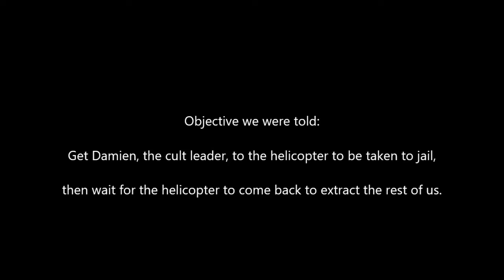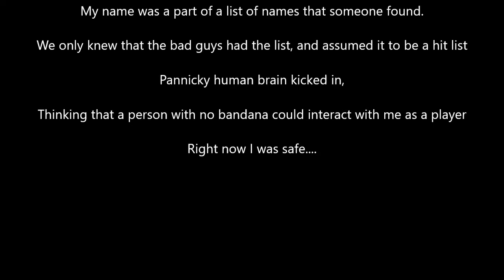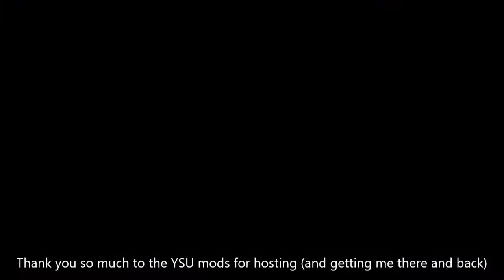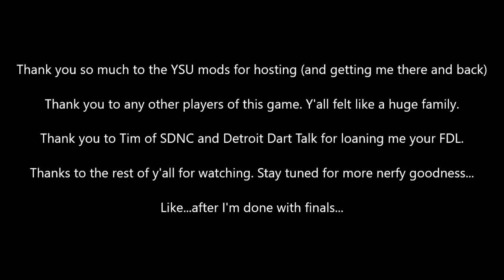YSU Spring 2019 Invitational: Saturday Final Mission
Here we see if a sock ninja can wield a mighty FDL. along with some other cool stuff, and hear more about the game after it ends.